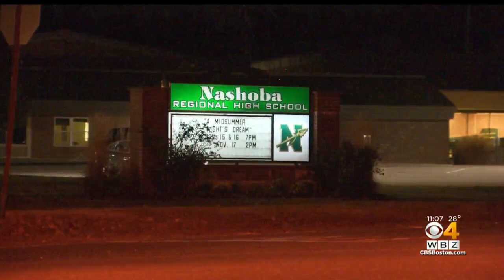Parents Demand Action After Teacher Accused Of Sending Exchanging Nude Photos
A group of parents in Central Mass. is outraged at how their children’s school handled allegations against a teacher. WBZ-TV's Mike LaCrosse reports.